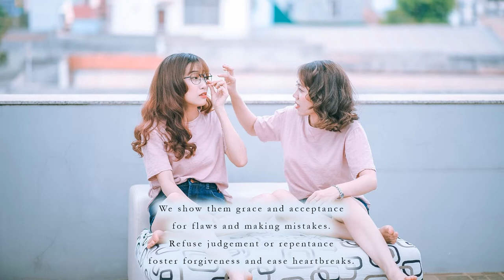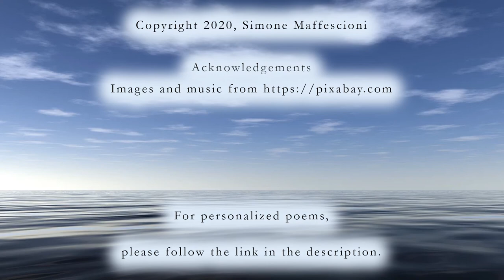Self-compassion - a short poem to remind us to treat ourselves like a friend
Too often we are our own toughest critic and worst enemy.

Some people put so much pressure on themselves to be perfect, achieve greatness and punish themselves for making mistakes. Yet, we would not put this pressure or punishment onto our friends. So do we not deserve the same compassion we show our friends? Of course we do. Rather than wait for our friends to tell us 'It's okay', we can comfort ourselves and show ourselves the grace that we show to our dearest friends.

If you would like a personalized poem by me for yourself or a loved one, please follow this

This poem was written during a spiritual journey of self-discovery and aligning the mind, body and soul for the highest good. Sharing this piece aims to promote enlightenment, acceptance and inspiration for whoever is drawn to receiving it.  There will be more to come as more awareness and insight is found on the path to the True Self.

For a similar poem about being kinder with our self-talk at the end of the day:

Acknowledgements: Music and pictures from Pixabay